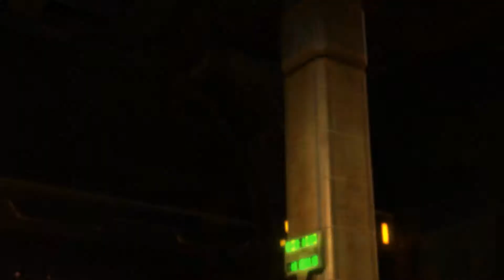The Rise of VALSS - Folge 7: Finale Akt I - Sith Krieger Storyline [1080p/60]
Während die Spannungen zwischen dem Imperium und der Republik immer mehr zunehmen, schickt Darth Baras VALSS, um die Padawan-Schülerin zu jagen, die droht, sein Spionagenetzwerk zu enttarnen. VALSS soll alles vernichten, was ihr lieb und teuer ist.

Während VALSS sich um die Familie der Padawan-Schülerin und ihren Meister kümmert, scheint der Plan von Darth Baras, sie hervorzulocken, Früchte zu tragen.

Das taktische Vorgehen von VALLS hat den Meister der Padawan-Schülerin, Nomen Karr, aus seinem Versteck gelockt. Es wird Zeit, dass VALSS Nomen Karr und die Padawan-Schülerin konfrontiert und die Bedrohung für Darth Baras und das Sith-Imperium ausschaltet ...

Verstoßen vom Reich der Chiss begibt sich der junge Anwärter Valss auf eine Reise zur Macht. Sein Schicksal wird in den Gräbern Korribans, in den Dschungeln von Dromund Kaas und in den Wüsten von Tatooine geschmiedet. Welchen Weg wird er gehen? Welche Ziele erreichen?
Seht es in dieser speziellen Videoreihe